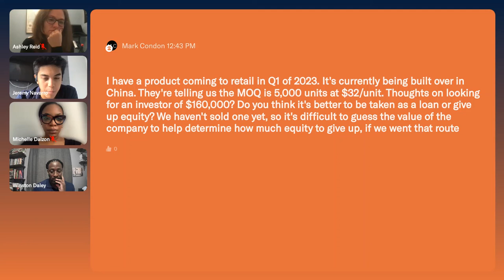Taking the Leap: Stories from Founders on How They Became Entrepreneurs | Startup Boston Week 2022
Are you debating on starting a company? Then this event is for you! With a focus on mental health, this event will discuss the difficulties that come along with being a founder, especially around figuring out what “that perfect moment” is for starting a business.

We’ll discuss:
-Work/Life balance as a founder
-How to overcome feeling like an imposter
-Mental health resources for entrepreneurs
-Productivity hacks to help manage competing priorities
-And more!

This event is part of the Startup Curious, Student Track and Founder Track during Startup Boston Week and is perfect for those who are thinking of taking the leap.

The speakers for this session were:
Ashley Reid - CEO and Founder, Wellist
Winston Daley - Founder, Agogos
Michelle Dalzon - Founder, TheBOM

Moderated by: Jeremy Navarro - Investor, General Catalyst